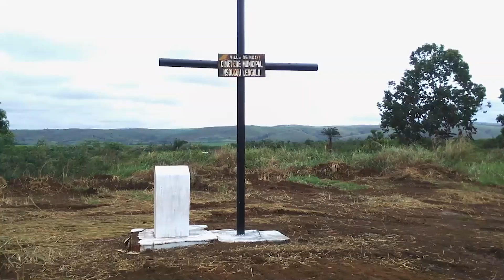TOUSSAINT 2024 A NKAYI, DANS LA BOUENZA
Michel BATOMISSA MALANDA, Maire de la ville de NKAYI a aussi procédé au dépôt de la gerbe de fleurs au cimetière municipal SOUKOU LENGOLO, en présence d’autres autorités locales. Victor NGAMPAKA